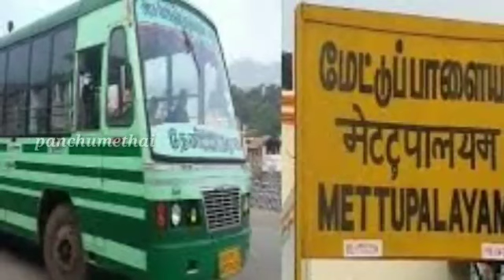கடந்த புதன்கிழமை கோவை செல்லும் பேருந்தில் நடந்த உண்மை சம்பவம் | panchumethai